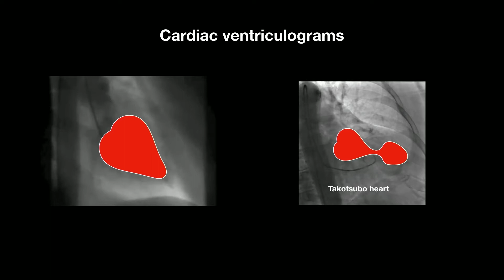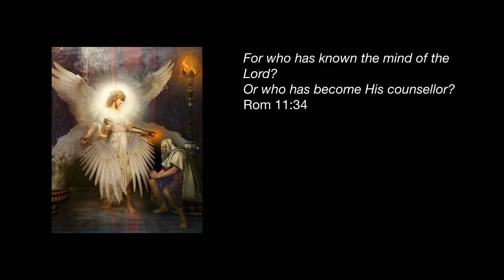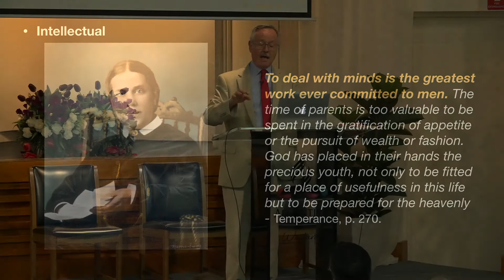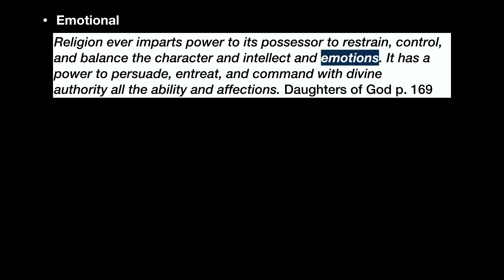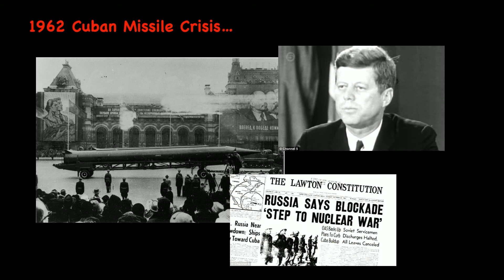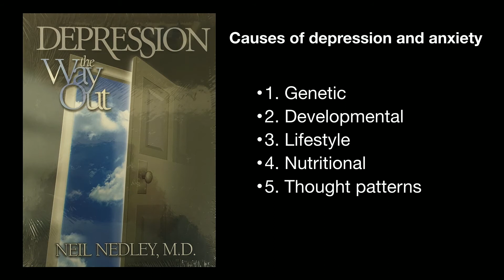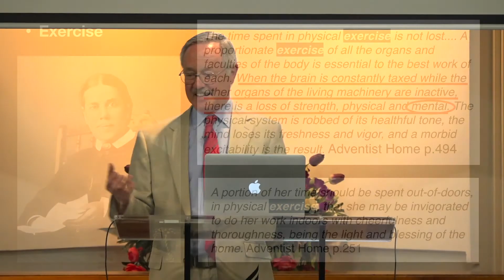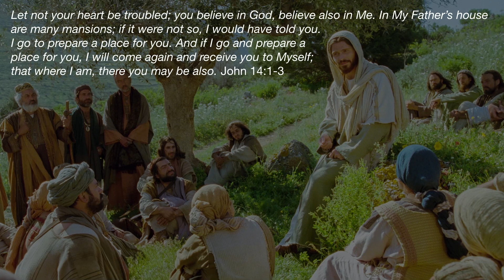"The Second Last Enemy" - Dr David Pennington (26Oct, 2019)